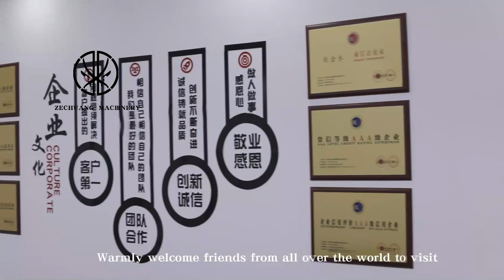Boneless&Trim Table Halal Slaughterhouse Tools Bull Abattoir Stainless Steel Table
Boneless&Trim Table Halal Slaughterhouse Tools Bull Abattoir Stainless Steel Table For Meat Process Line Abattoir Equipment